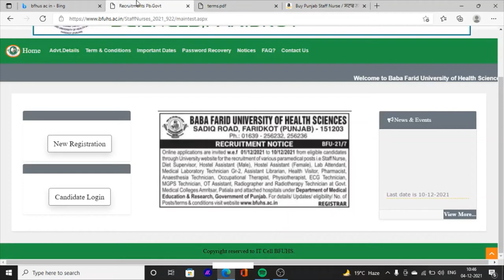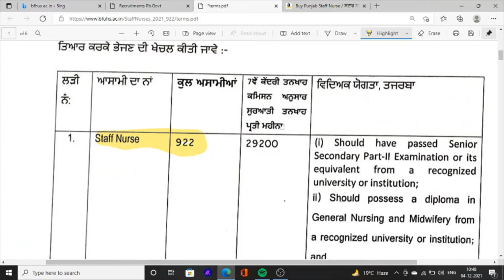Baba Farid University Staff Nurse Jobs Recruitment Exam Staff Nurse Book Staff Nurse exam Class 2021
Hello Friends This is a Informative Channel and This Video is Full Information About Baba Farid University Staff Nurse Jobs Recruitment Exam Staff Nurse Book Staff Nurse exam Class 2021 punjab latest jobs recruitment punjab jobs news punjab recruitment jobs vacancies hospital jobs in punjab gnm jobs anm jobs in punjab baba farid hospital jobs staff nurse jobs in punjab 2021

Best Book for Staff Nurse exam